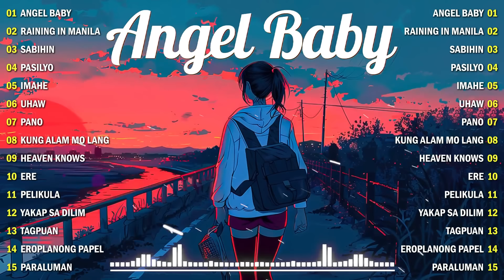Angel Baby, Ranning In Manila 🎵 Romantic OPM Love Songs To Warm Your Heart 🎵 Nonstop Tagalog Songs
Angel Baby, Ranning In Manila 🎵 Romantic OPM Love Songs To Warm Your Heart 🎵 Nonstop Trend Tagalog Songs

♥ Welcome to OPM Top Hits ♥

👉 If you are a love songs music lover, this channel is perfect for you! We hope you enjoy the music we share.

♥️ We will strive to create products that give the best impression to those who see them.